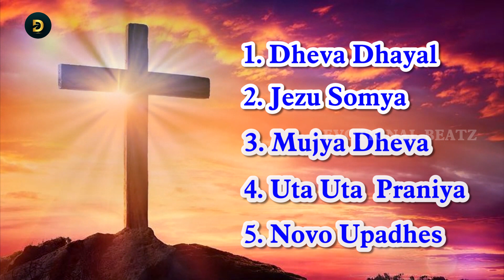Konkani Lenten Hymns | Non-Stop | ಲೊಕಾ ಮೊಗಾಳ್ ಕರೆಜ್ಮಾಚೊ ಕಂತಿಗೊ | Part 02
Promotional Purposes. We Do Not Wish To Make Any Commercial Use Of This & Intended To Showcase The Creativity Of The Artist Involved
The Original Copyright (s) is (are) Solely Owned By The Companies /Original Artist(s) /Record-Label (s).
00:00  Dheva Dhayal
03:11  Jezu Somya
08:00  Mujya Dheva
11:58  Uta Uta Praniya
15:05  Novo Upadhes